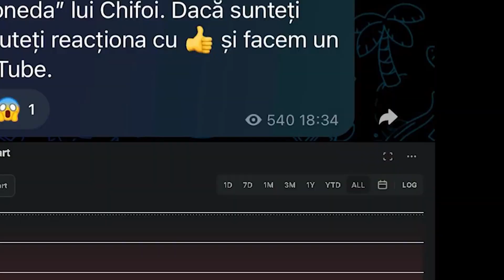AM CUMPĂRAT CANALUL LUI CHIFOI și acum SUNT IMPERATORUL CRYPTO!!!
omul e amnezic, a uitat când promova toate jegurile, acum e pe educație.